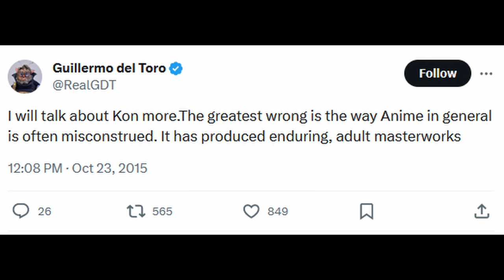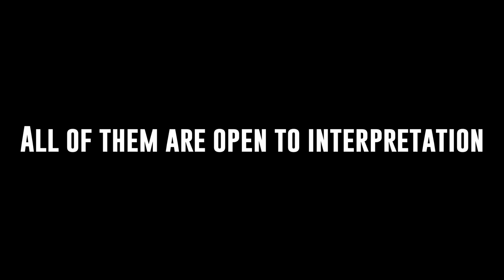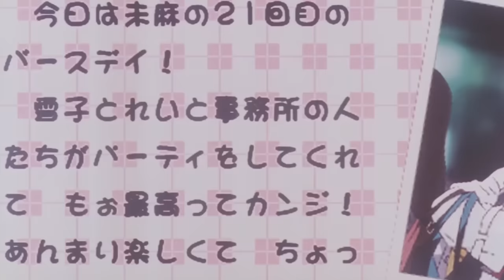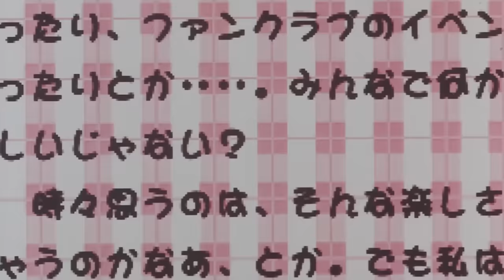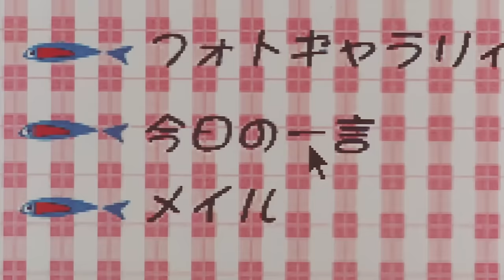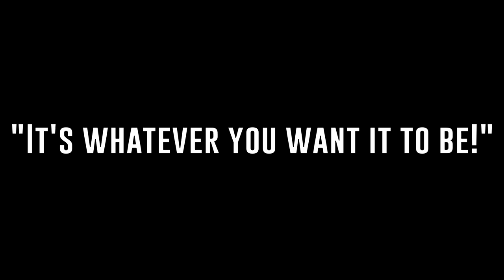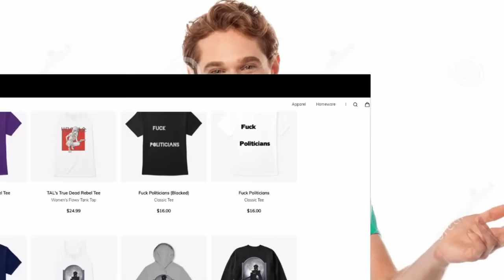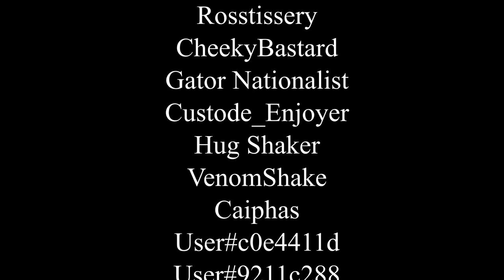Perfect Blue Review: Japan's Greatest Thriller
I talk about one of the best films ever made, and one of the most influential animes to come from Japan.

To See More Light- Colin Stetson

Heaven's Night- Silent Hill 2 OST

True- Silent Hill 2 OST

Clockwork Little Happiness- Silent Hill 3 OST

Forest- Silent Hill 2 OST

Ashes and Ghost- Silent Hill 2 OST

Johnny Silverhand Speech- Cyberpunk 2077 OST

Magdalene- Silent Hill 2 OST

Twitch.tv/tallywackersupreme

Coinbase Wallet: 3HH8M54go5Udy5SHb1p9ERu8SDpuhUKjqq